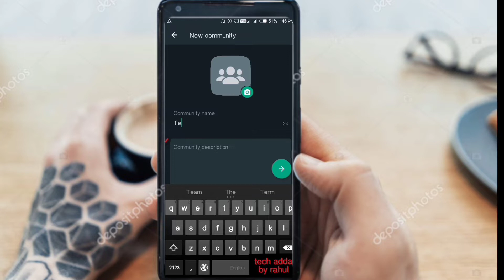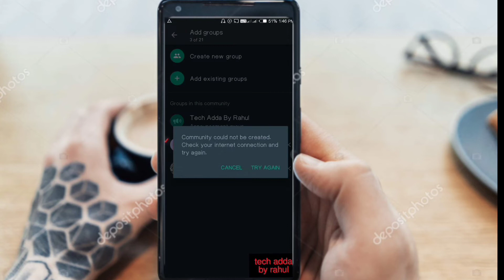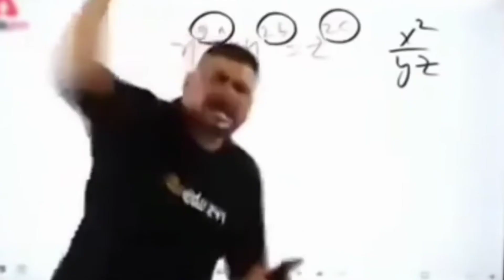WhatsApp new update 2022 |Whatsapp me community ka matlab kya h🤔| WhatsApp best tech@ManojSaruu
WhatsApp new update 2022 |Whatsapp me community ka matlab kya h🤔| WhatsApp best tech‎@Manoj Saru

whatsapp me community ka matlab kya hota h
WhatsApp me community ko kaise use kare

WhatsApp community
start a community

whatsapp me community kya h